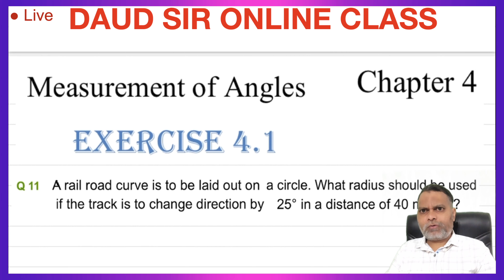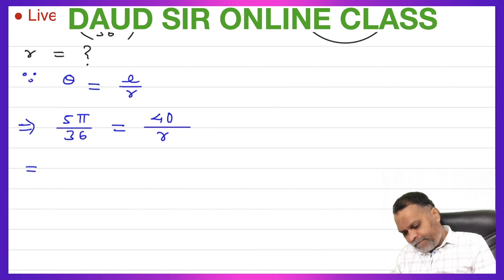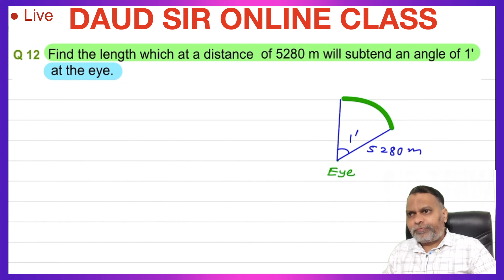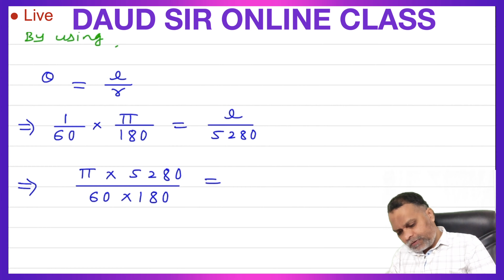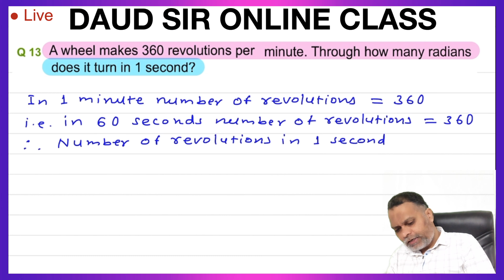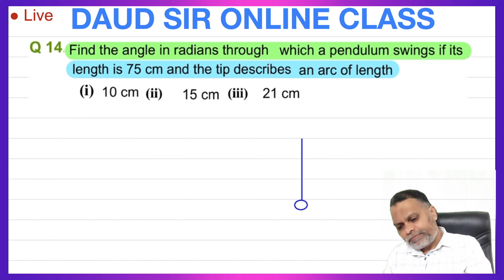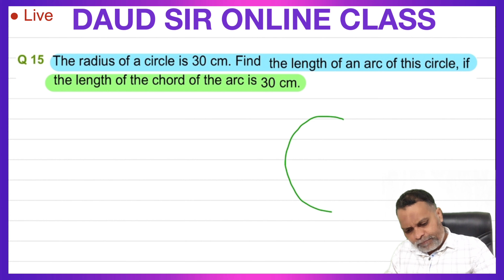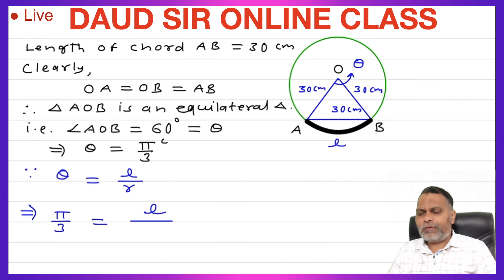Measurement Of Angles Exercise 4.1 Q. No. 11 to 15 Ch 4 11th RD Sharma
Daud Sir Online Class

Class 11th (RD Sharma) Measurement Of Angles Exercise 4.1 Q. No. 11 to 15